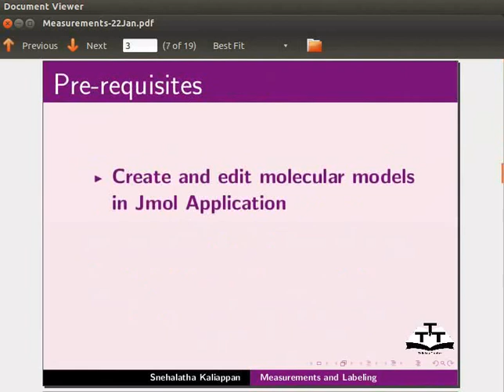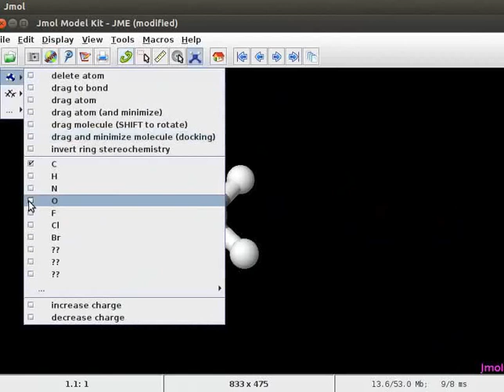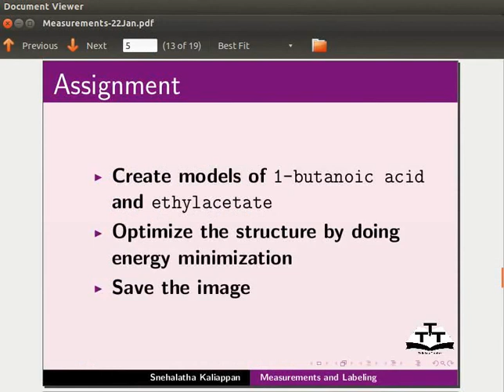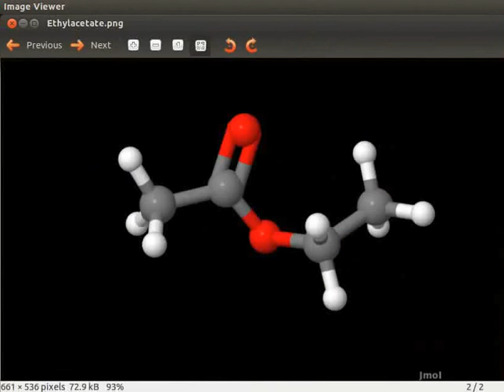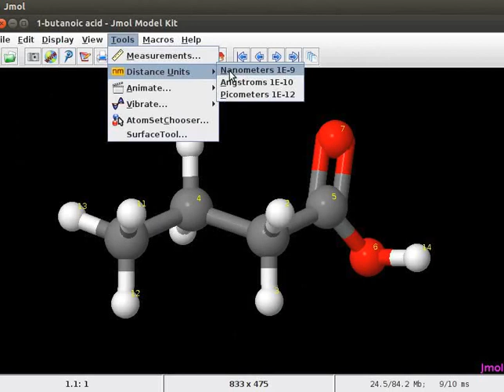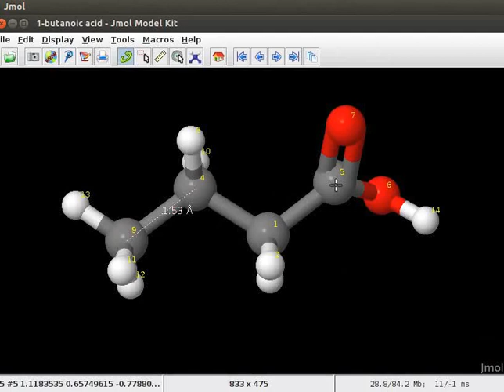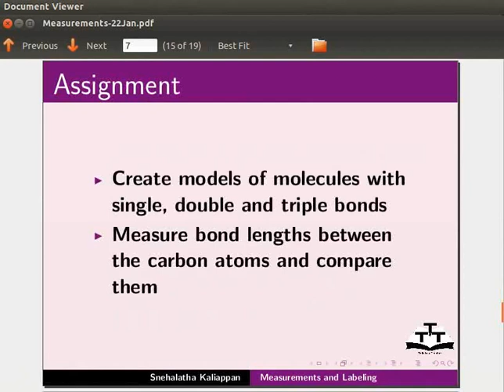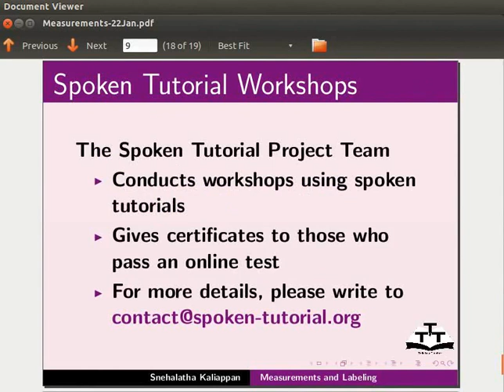Measurements and Labeling - Kannada